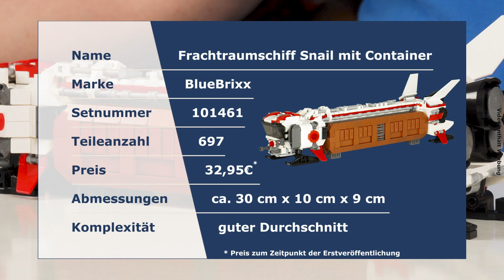Main Base Mars - Frachtraumschiff Snail von BlueBrixx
Main Base Mars an Erde - Snail 3 ist gelandet! Unsere neue Science-Fiction-Reihe Main Base Mars hebt ab, die in kleinem Maßstab eine Kolonie auf dem Roten Planeten simuliert. Heute stellt Marco mit dem Frachtraumschiff Snail ein Herzstück dieser Serie vor, denn was wäre eine Marskolonie ohne Raumschiff?

Die Snail besteht aus 697 Teilen und befördert einen großen Frachtcontainer durchs All. Bald werden weitere Containertypen erscheinen, die ebenfalls von unserem Raumschiff transportiert werden können.

In kommenden Videos wird unser Raumfahrer Marco die Bodenfahrzeuge und erste Gebäude der Serie vorstellen!